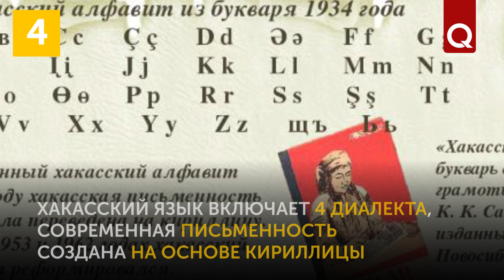7 фактов о хакасах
Хакасы – тюркоязычный народ, проживающий в России. Хакасов – около 73 тысяч человек, по данным переписи 2010 г. Большинство хакасов исповедуют православие. У этого народа богатая культура и разнообразный фольклор.